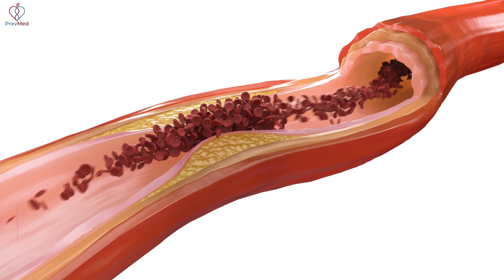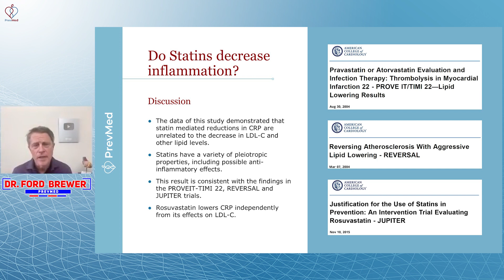Do You Really Understand CV Inflammation?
Social
🎧Podcasts: